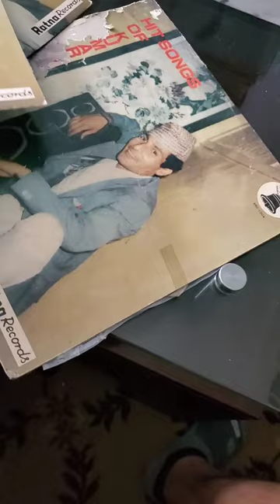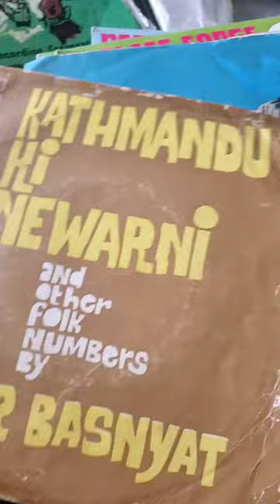Kumar Basnet । Wild Yak Records visit । Classic Nepalese Songs on vinyl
Short visit to meet Nepalese folk song legend Kumar Basnet. Wild Yak records working hard to preserve these classic songs on vinyl format and also making these Nepali music accessible to all the Nepali music lovers around the world.